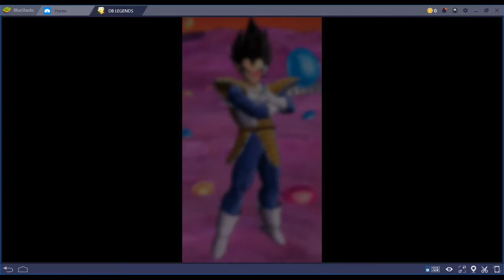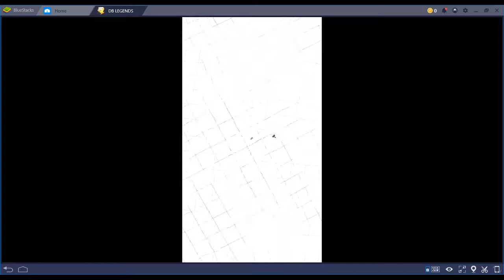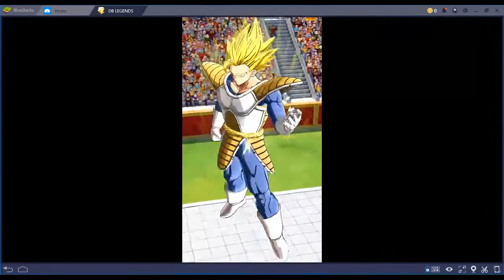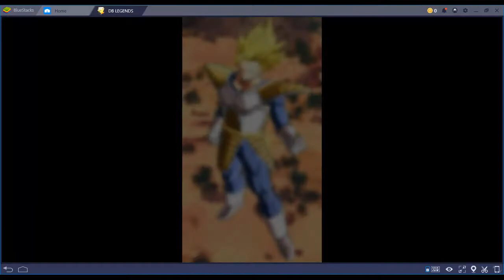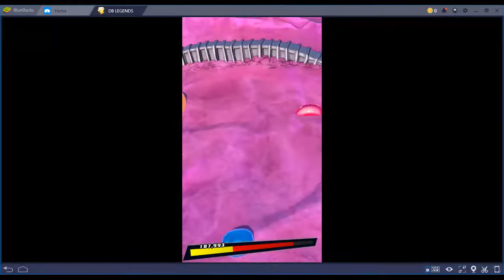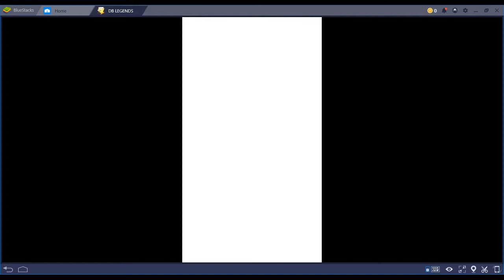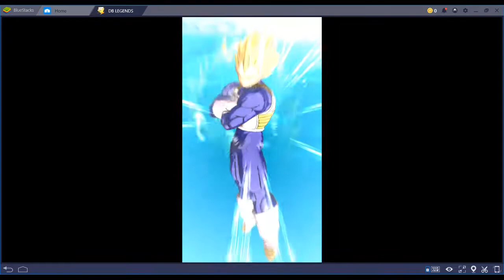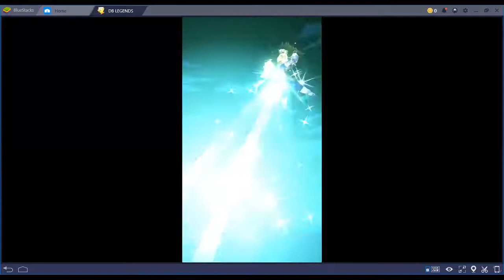Dragon Ball Legends - Episode 35